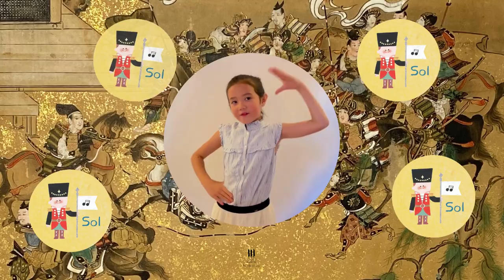histoire des notes de musique 1080p